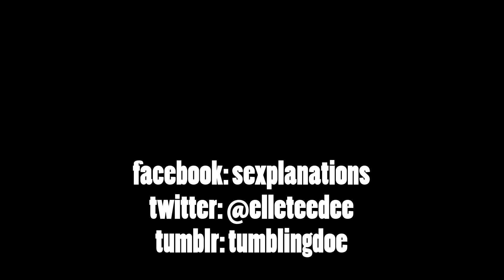Attraction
In which Lindsey sheds light on many of the elements of attraction, like the Proximity Effect and Olfaction.